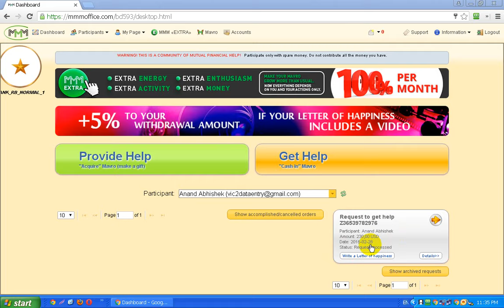Mmm Pays 230 USD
Mmmglobal me mujhe 28 february 2016 ko 230 dollar ka help mila hai.